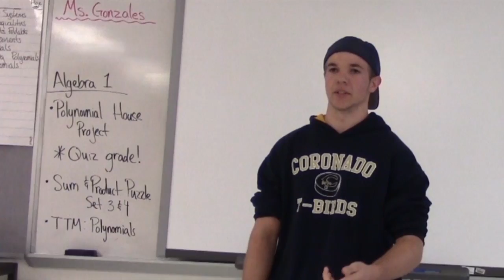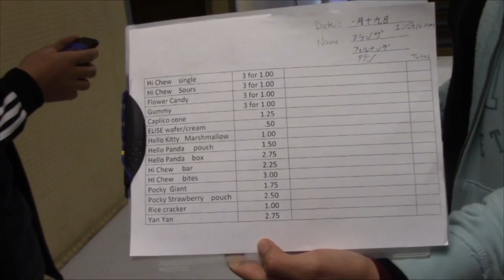CTV 15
Our weekly episode of Coronado Television here in El Paso.